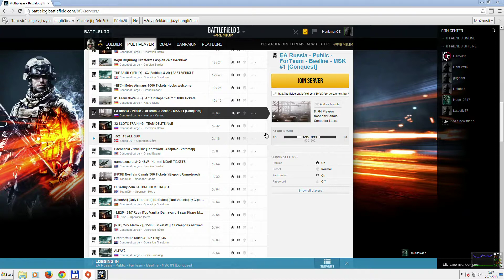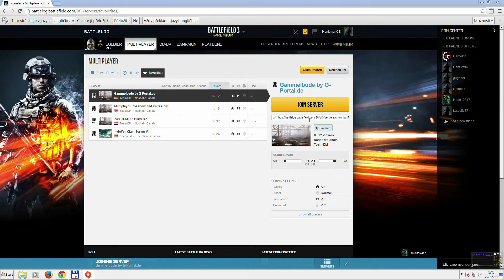Battlefield 3 Multiplayer Online Match 1#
Battlefield 3 CZ (Premium Service )
The new service Battlefield 3 Premium is packed with plenty of thematically -oriented content . It will provide players the opportunity to play all upcoming expansion priority , to enrich your own soldier customization options and get a variety of exclusive items in the game for a great price.

The member player gets all five themed expansion pack for Battlefield 3, including a two-week early access to the event. They also receive a large number of unique game items that can not get anywhere else . These include the ACB -90 knife , a set of dog tags and an exclusive camouflage for soldiers and weapons . Club members Battlefield 3 Premium will also get access to new features such as the ability to reset stats , get preferential place in the queues on the servers and create new emblems for the platoon.

Whether players can use unique items , or preferential access new features Battlefield 3 Premium will bring them unparalleled experience in multiplayer.

The main advantages of Battlefield 3 Premium service :

The advantage of playing all extensions
You get a two-week priority access to all future expansion for Battlefield third

Edge with an exclusive objects in the game
All you will immediately recognize its unique objects such as knife ACB -90 or a set of premium dog tags for Battlefield third Other special modifications done through new exclusive camouflage for soldiers and weapons await you as well as new challenges.

Access to new features
Battlefield 3 Premium service offers a unique opportunity to reset the statistics score / minute , kills / deaths and wins / losses, if you want to start your soldier in multiplayer again. The uniqueness of your status is also reflected in the priority access to servers wider range of emblems for the crew and the potential for permanently preserve five favorite Battle Reports.

Participation in special events
Get a head start during special weekends, with the potential of double XP and take part in exclusive events just for service members.

Tutorials and strategic video
Experts from the studio DICE you in video game reveals tips and strategies detailed and lets you peek behind the scenes of the forthcoming enlargement.

The service is 5 themed expansion pack :
Battlefield 3 : Back to Karkand
Battlefield 3: Close Quarters
Battlefield 3 : Armored Kill
Battlefield 3 : Aftermath
Battlefield 3 : End Game

Extension for Battlefield 3 contain a total of 20 maps, 20 new weapons, more than 10 new pieces of combat equipment , 4 new game modes, more than 30 quests and more than 20 dog tags .

The two-week priority access to all future expansion for Battlefield 3 package from Battlefield 3: Close Quarters
Unique knife in the game
Unique Dog Tags
More than 10 unique camouflage for soldiers
Unique camouflage for weapons
Function reset statistics
More than 10 unique emblems for crews
The larger the number of layers for emblems
Priority queuing for servers
Ability to save up to 5 favorite

Battle Reports
More than 5 original assignments ( Assignments )
exclusive events
Exclusive weekends with twice the gain XP (Double XP weekends )
exclusive video
Strategies
Another bonus content

minimum requirements

     Operating System: Windows Vista (Service Pack 2) 32 bit
     Processor: 2 GHz Dual Core (Core 2 Duo or Athlon X2 2.4 GHz 2.7
     Memory: 2 gigabytes
     Graphics card: ATI - DirectX 10.1 compatible with 512 MB ​​RAM, Nvidia GeForce DirectX 10.0 compatible with 512 MB ​​RAM
     Hard disk ( HDD ): 36 GB

recommended requirements

     Graphics card: DirectX 11 compatible card with 1024 MB RAM, ATI Radeon 6950, Nvidia GeForce GTX 560

My PC Is:

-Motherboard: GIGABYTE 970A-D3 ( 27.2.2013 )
-Source: ATX 650 Fortron Black Power Buy ( 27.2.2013 )
-RAM: 1x  Crucial 8GB DDR3 1600MHz CL9 Ballistix Sport buy ( 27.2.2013 )
-Graphics card: 2nd. AMD ASUS EAH 6870 DirectCU/2DI2S/ 1 GB DDR5 4200MHz + Core 915 MHz Buy ( 1.3.2013 )
-OS: Windows XP 32 bit Home Edition SP3 Directx 9 Or next OS Extra for better Compfor Open 64 bit Windows 7 SP 1 Professional Premium Directx 11
-My Monitor 24" BenQ XL2420T maximum resolution: 1920 x 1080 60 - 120 hz over DVI conector cable